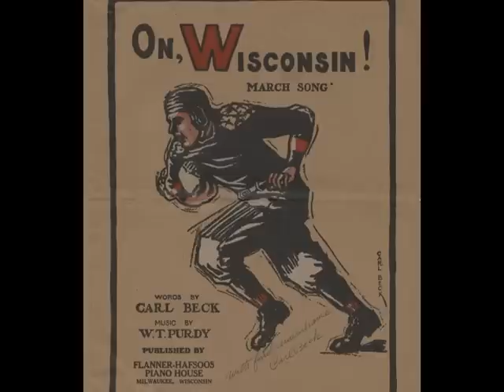On Wisconsin - UW Madhatters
The University of Wisconsin Madhatters, UW's premier men's a cappella group, performs "On Wisconsin" to celebrate the song's 100th anniversary. Enjoy!